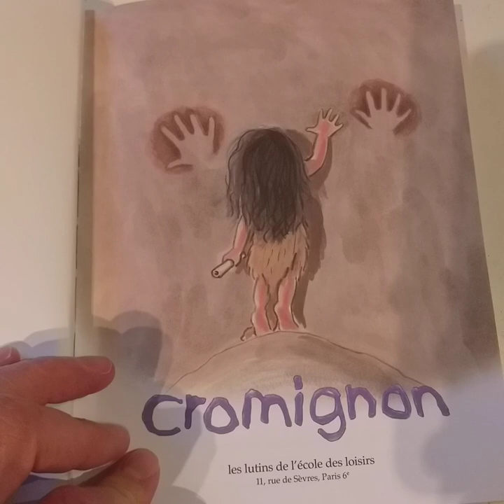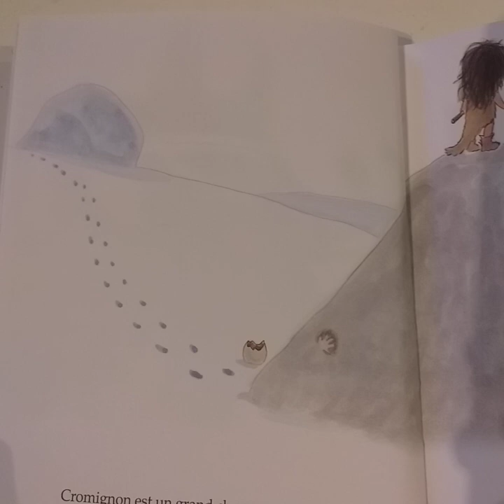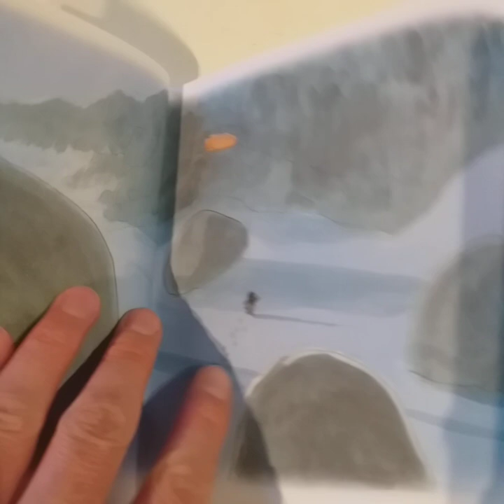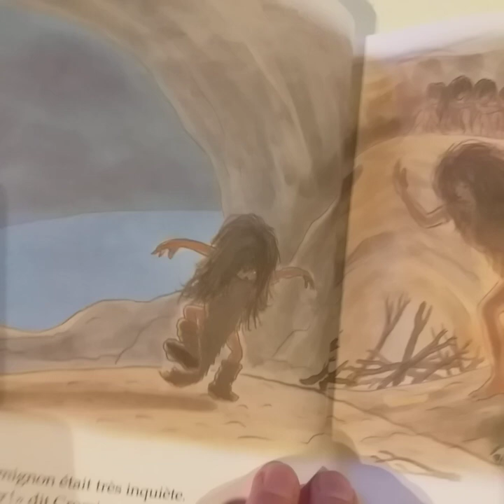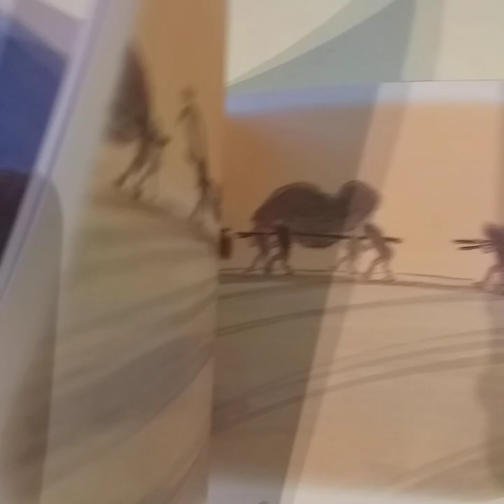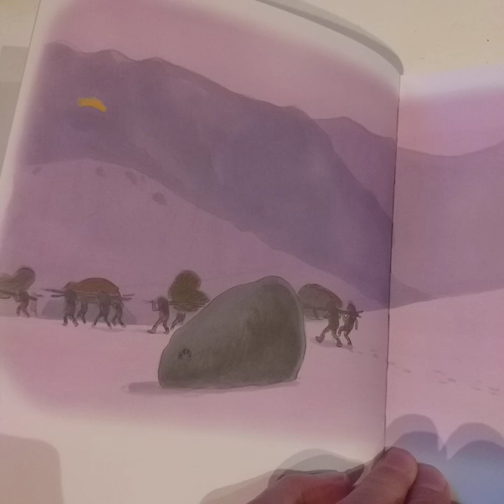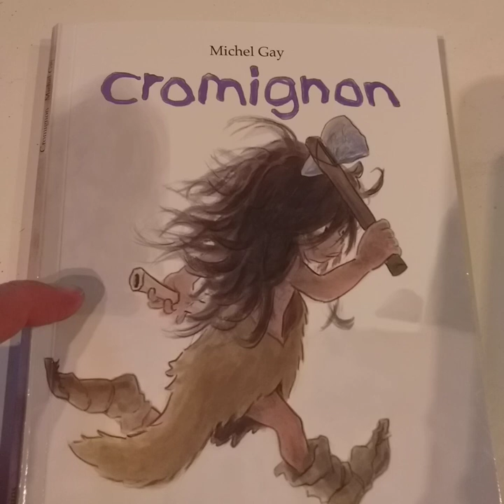Histoire à écouter: Cromignon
L'histoire d'un petit Cro-Magnon avide de chasser...